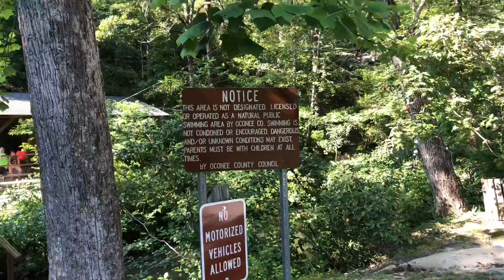Camping Life Vlog_1696